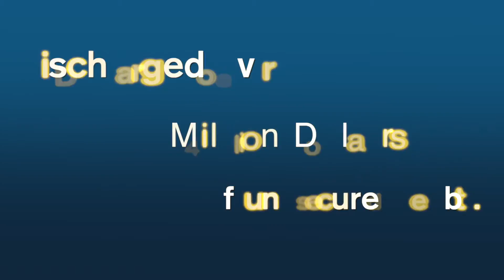Short Sale Lawyer Norwich, NY | Foreclosure Bankruptcy